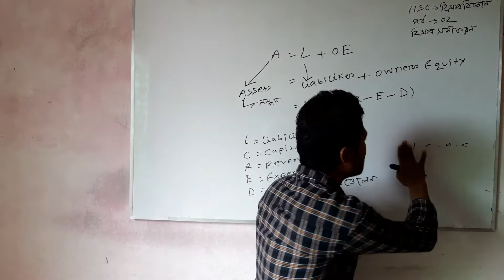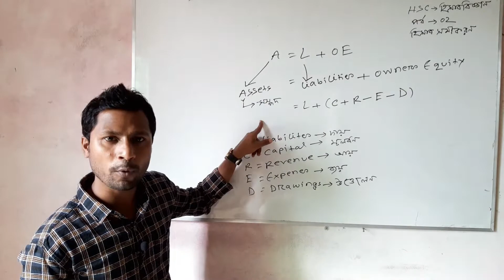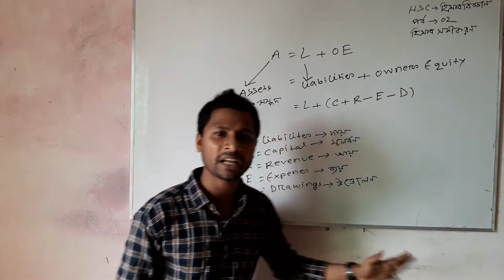হিসাবসমীকরণ ।। হিসাববিজ্ঞান ।। পার্ট - ১ ।। HSC Accounting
Kamrul Hasan Bipul